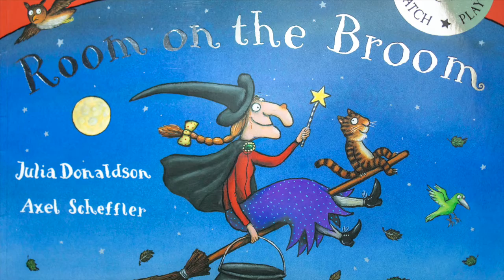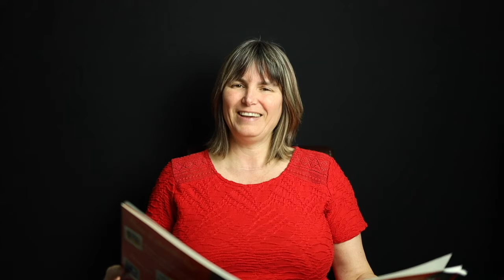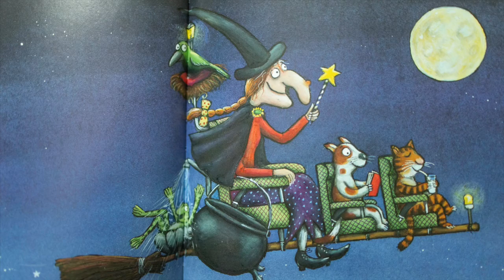3: Room On The Broom